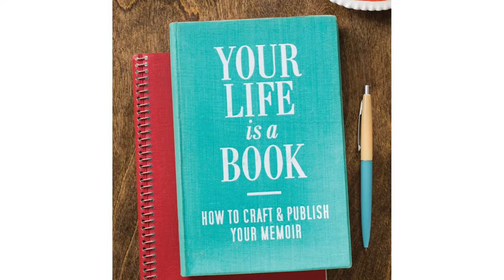A Pivotal Scene for Memoir: This Scene Needs to be in YOUR Memoir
There is a pivotal scene for memoir. So pivotal, in fact, that this scene needs to be in YOUR memoir. In this video I share a crucial scene every memoir should have. There are rules in writing memoir and, if you are memoir writing for the first time, this is one of those memoir writing rules you need to know. The magic of memoir and the power of scenes meet in this pivotal scene, the one that needs to be in your memoir.

🌟GET MY FREE E-GUIDE ➤ 7 Key Ingredients Every Memoir Must Have

NEED HELP WITH YOUR MEMOIR? ➤ My online course helps you to plan it, write it and complete it! If you'd like to know more

📓 Get my memoir, When God Says No, here:
Amazon USA
Amazon Canada

📚 Get the books mentioned in this video here:
Your Life is a Book by Brenda Peterson and Sarah Jane Freymann

🎬 MORE MEMOIR VIDEOS ➤ For more videos on how to write a memoir step by step, visit my playlist

📓 Video Chapters:
00:00 Introduction to A Pivotal Scene for Memoir: This Scene Needs to be in YOUR Memoir
01:08 The idea behind one scene every memoir should have
01:54 An example of a crucial scene that needs to be in every memoir
05:20 How to choose the pivotal scene for your memoir
06:07 Where to position this pivotal scene in your memoir
07:11 The benefit of including this scene in your memoir

Brenda

📚 Write Your Memoir with Brenda Smit-James Inc.